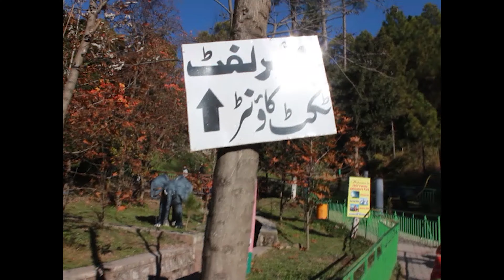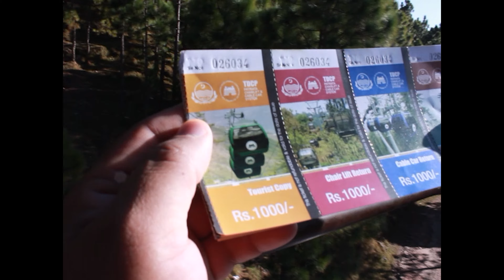The experience of PATRIATA CHAIR LIFT was awesome.😎@